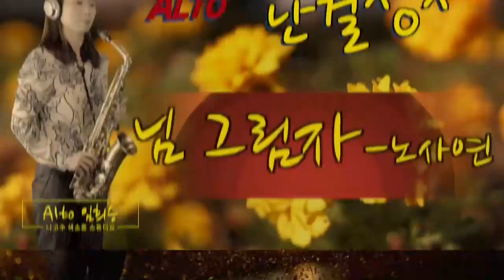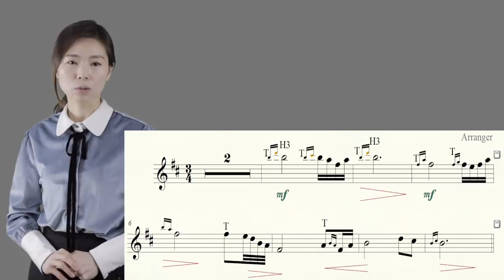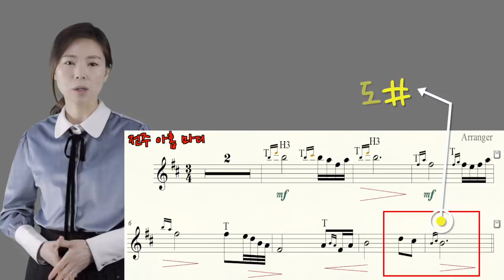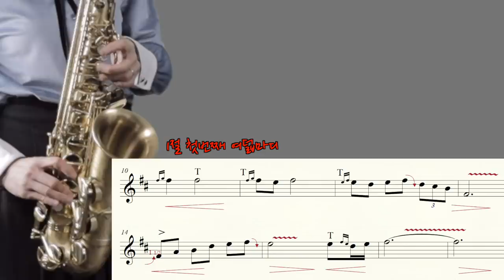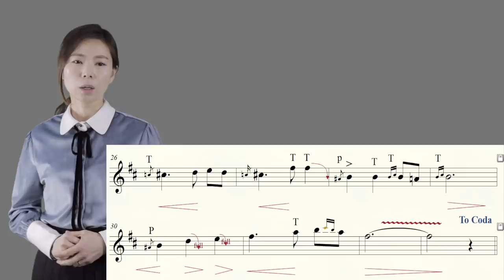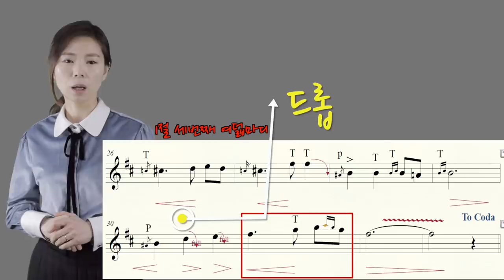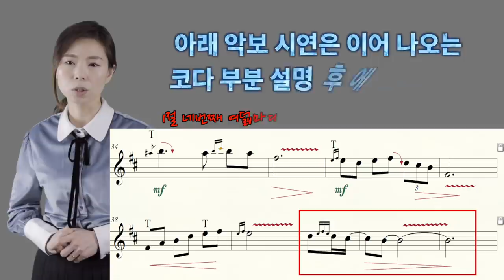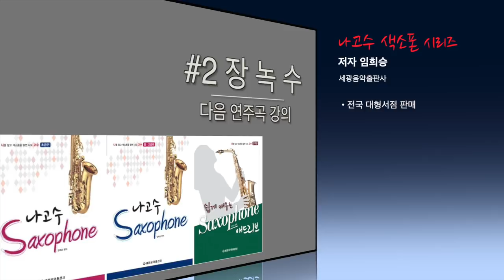[연주곡 실전 강의] 임희승의 색소폰 연주곡 따라하기 1.칠갑산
안녕하세요 [색소폰TV]나고수 '임희승'입니다.
2019년 새롭게 만들어진 코너 "임희승의 색소폰연주곡 따라하기"
첫번째 연주곡 칠갑산 입니다.
한마디 한마디 저와 함께 같이 연습해 보세요 ^^

임희승의 색소폰연주곡 따라하기는 가급적 일주일에 1곡씩 올리려고 준비중 입니다. 다음곡은 장녹수 입니다. ^^ 기대해 주세요~

[Intro Music]